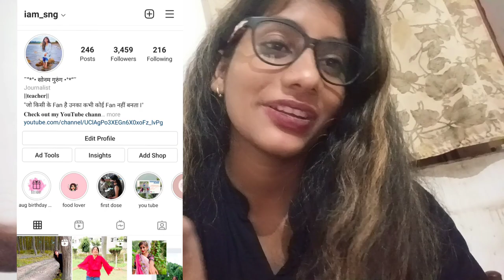PRANK on friends 😁😁😁||watch till the end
kse ho aap log guys ?
orr sbhi students jaa rhe ho college ya nhi .m too daily jaa rhi hu orr khub msti krti hu dhosto k sath .

tooo aaj meine socha ku nha hum prank video bnaaye. .
yrr lekin end jror dekhna kuki disaster hogya thaa

thank u 😁❤️